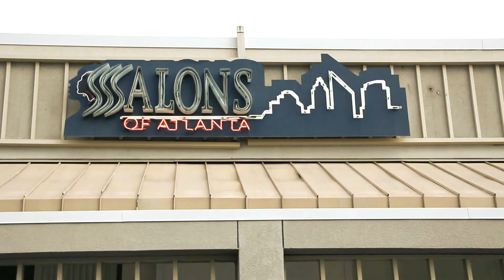Quick Sizzle Reel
Quick compilation of previous works.